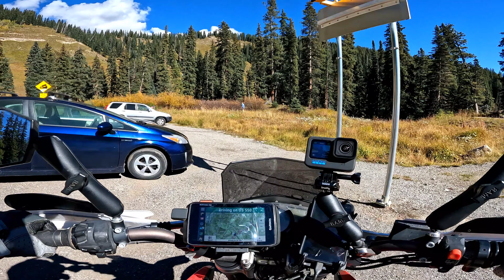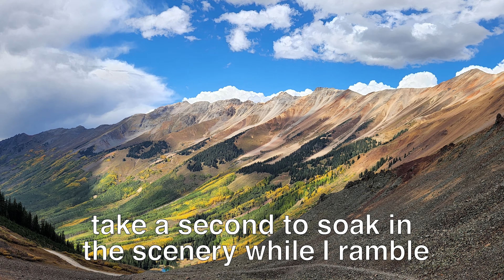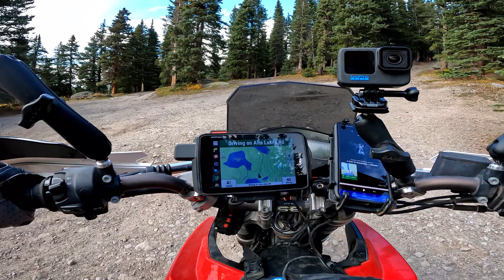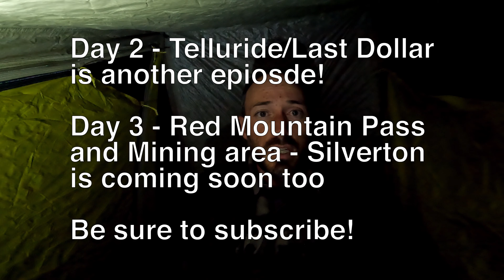Durango to Ophir Pass & Alta Lakes: A scenic Autumn drive | Day 1 of 3 Fall motorcycle adventure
This is the first of a 3 day adventure ride around southwest Colorado.  On day one I started near Durango Colorado, went up US HWY 550 to Silverton where I picked up the Ophir Pass, a rugged high mountain pass. That took me over into the small mountain town of Ophir, where I picked up the highway for a few miles before heading up to Alta Lakes and Alta ghost town for the night.

Part 2 picks up at Alta Lakes, enjoys the sights above Telluride and uses the scenic Last Dollar Road to bring us around through Ouray, over Red Mountain Pass and into Silverton Check it out next

Part 3 spends the day enjoying the scenery around Red Mountain Pass and some great mining history of the area: Coming on 11/11/22

Probably needless to say Ophir Pass is closed in winters and until the snow is cleared. It is a county road, but it is somewhat technical.  Use your own judgement. Ophir Pass is a 4WD High Clearance route. I struggled some on my bike, but I'm not an expert rider!

Alta Lakes GPS: 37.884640, -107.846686

Day 2 is using Last Dollar Road, going up to CO HWY 62, down to Ouray and on into Silverton. Day 3 I backtrack a little to spend more time in the Red Mountain Mining District.

00:00 Intro
01:20 US 550 to Coal Bank Pass
02:43 Arrive Coal Bank Pass
03:58 Arrive Molas Pass
05:20 Molas Pass to Silverton
06:04 Great Aspen colors headed to Silverton
07:48 Arrive at Silverton
09:22 Durango and Silverton Steam Train
10:12 Head to Ophir Pass Road
11:00 Driving up Ophir Pass (East side)
13:00 Arrive at Ophir Pass
13:58 Begin down Ophir Pass (West side)
16:15 2nd ejection inevitable.
18:33 Out of the tough stuff
18:50 Arrive in Ophir
20:28 Turn up to Alta Lakes
21:05 Ghost town of Alta
22:13 Alta Lakes Recreation Area
24:44 Camping at Alta Lakes
26:14 Supper and rambling thoughts
27:56 Sunset/Great views at Alta Lakes
29:18 Final thoughts of the day
30:32 Look at tomorrow/next episodes